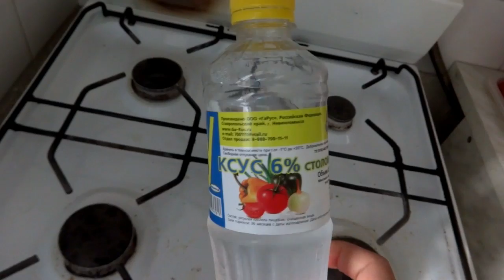Qaz sobasinin üstünün ev şəraitində asanlıqla təmizlənməsi.Как почистить газовой плиты.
Ümüd edirəm bu videomla sizə faydalı oldum.
Videomu layk edib paylasinki başqalarıda baxıb fayda götürə bilsinlər.

Bu kimi videolari qacirtmamaq üçün kanalima pulsuz abunə ola bilərsiniz 👏

Aşağıda öz fikirlərinizi yaza bilərsiniz,tez bir zamanda cavablandiraram.